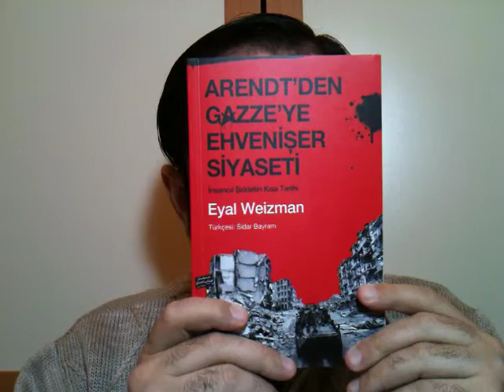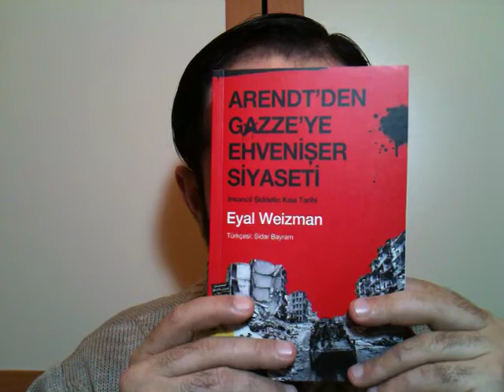13) Arendt'den Gazze'ye Ehvenişer Siyaseti, Eyal Weizman, Açılım Kitap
Hamdenlillah. Bir kitabın daha sonuna geldim: Arendt'den Gazze'ye Ehvenişer Siyaseti, Eyal Weizman, Açılım Kitap. 'Kötülerden en azını seçmek' dediğimiz 'adalet-i izafiye'nin hukukta, siyasette, savaşta ve hatta yardım faaliyetlerinde düstûrlaşmasının tehlikelerine dokunuyor. Evet, Bediüzzaman'ın adalet-i izafiye endişelerini bildiğimiz için, kavram olarak soğuk bakarız. Ama neler yapabileceğini ne kadar biliriz? Bence bu kitap o gözle okunduğu zaman insana epey katkı yapıyor. Ve diyor ki: Ehvenişer haddini aşarsa zulme alan kazandırma aracı olur. Eserde bu durum Somali'deki yardım faaliyetleri üzerinden, Gazze'deki İsrail yıkımından vs. misallerle analiz ediliyor. Anladığım: Dünya savaşlarının ardından işgal/sömürü politikalarının meşruiyet zemini ehvenişer argümanıyla inşa ediliyor. Kitap 'tavsiyelerim'e girdi dostlarım.